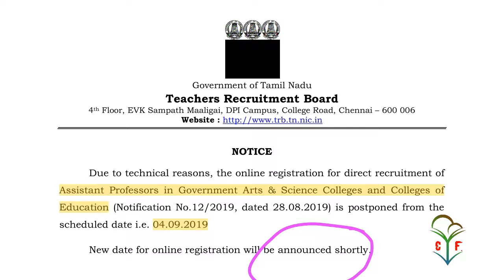TRB Assistant professor Notification postponed